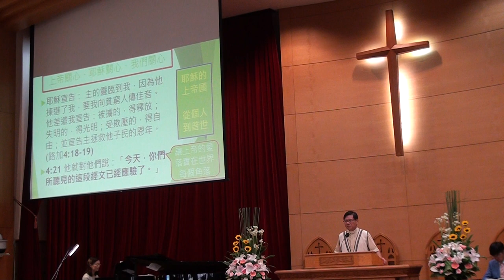20170924 台語 證道